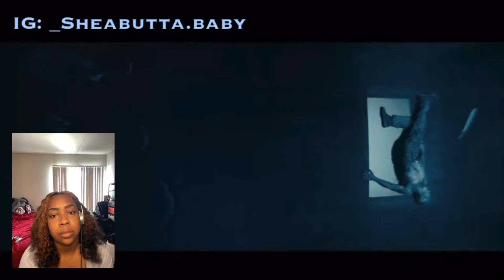Don’t Breathe 2 - Official Trailer | Reaction